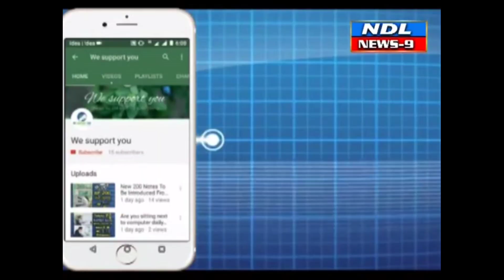నంద్యాల ఓట్ల కోసం మద్యం. పోలీస్ అధికారులకు దొరికిపోయిన చిరంజీవి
Nandyal News9--కర్ణాటక మద్యం తో పాటు 150 లీటర్ల నాటుసారా స్వాధీనం   .నంద్యాల పట్టణం లోని ఎన్జీవో కాలనీ యందు 19 వ వార్డులో  నిల్వ ఉంచిన  ఒక ఇంటి నుంచి  1904 కర్ణాటక టెట్రా ప్యాక్ 50 ఎం.ఎల్ మద్యం బాటిళ్లను ఎస్ ఈ బి అధికారిని సి ఐ శ్రీమతి లలితాదేవిశుక్రవారం  స్వాధీనం చేసుకున్నట్లు పేర్కొన్నారు .దీనితోపాటు 150 లీటర్ల నాటుసారాను కూడా స్వాధీనం చేసుకున్నట్లు తెలిపారు .చిరంజీవి గౌడ్ అనే వ్యక్తి ఇంటిని అద్దెకు తీసుకొని వీటి విలువ చేశాడని  నిందితుని అరెస్టు చేసినట్లు తెలిపారు ..ఎన్నికల్లో మద్యం మరియు నాటుసారా అక్రమ రవాణా పంపిణీకి సంబంధించి ఏదైనా సమాచారం ఉంటే తమకు తెలియజేస్తే దాడులు నిర్వహిస్తామని సమాచారం అందజేసిన వారి పేర్లు గోప్యంగా ఉంచుతామని సిఐ లలితాదేవి పేర్కొన్నారు .ఈ దాడుల్లో ఎస్ఐలు క్రిష్ణ నాయక్ మరియు కమలాకర్ సిబ్బంది పాల్గొన్నట్లు తెలిపారు